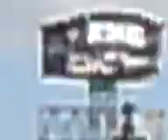john mayer hyde park - waiting on the world to change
John mayer playing at the hard rock calling